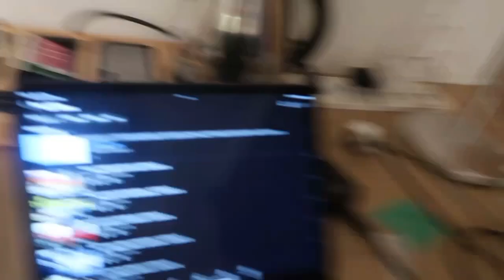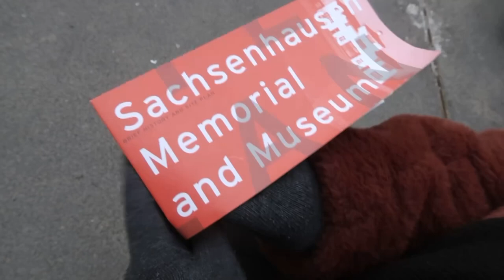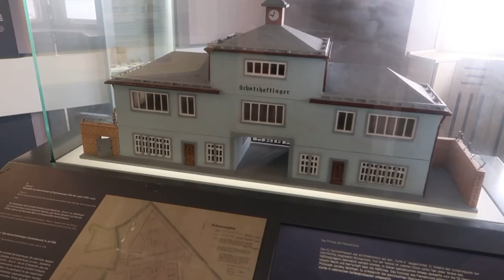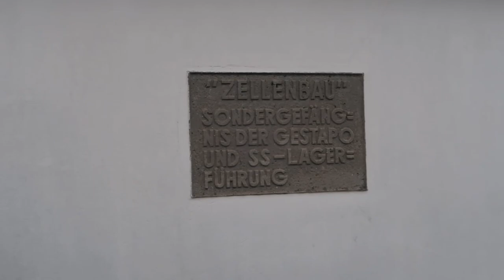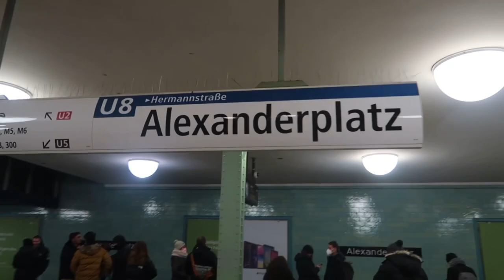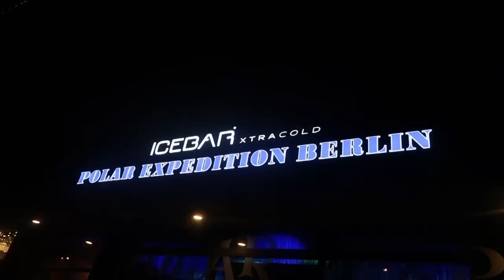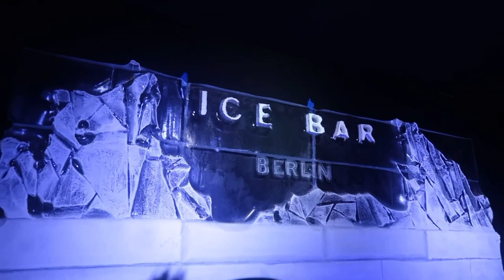BERLIN DAY 2 | SACHSENHAUSEN CONCENTRATION CAMP | CHRISTMAS MARKETS | BERLIN ICE BAR | VLOGMAS 18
Hey everyone, welcome back to the channel & to the next part of VLOGMAS! In today’s Jam Packed vlog! Me & Katie travel just outside of Berlin to visit the Sachsenhausen concentration camp, where we learn so much & take you along for a snippet of the ride! We also go to some more great Christmas markets & take you on our trip to the Berlin Ice Bar!

Cheers x